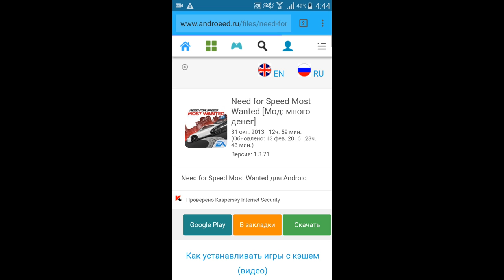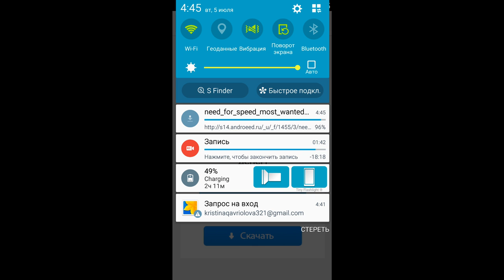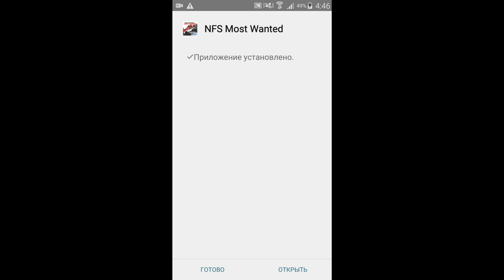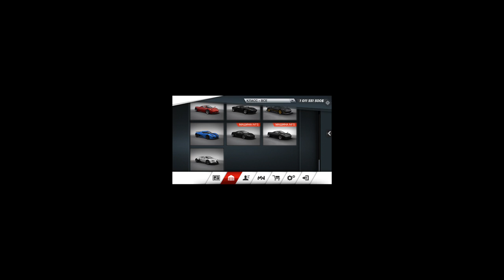Как взломать NFS Most Wanted.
Всем привет! Сегодня я покажу как взломать игру NFS Most Wanted.